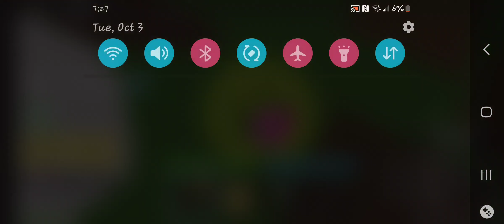updates and bloxfruits